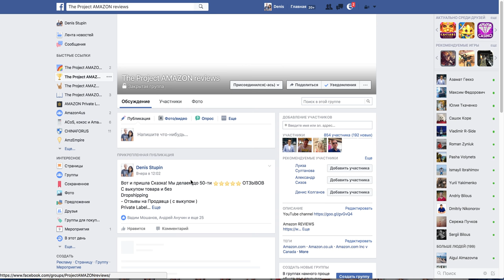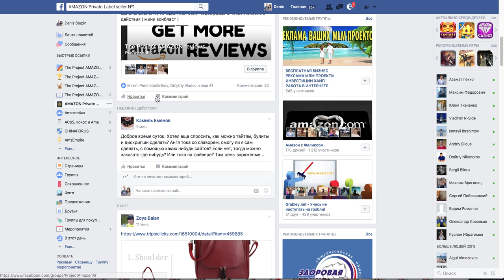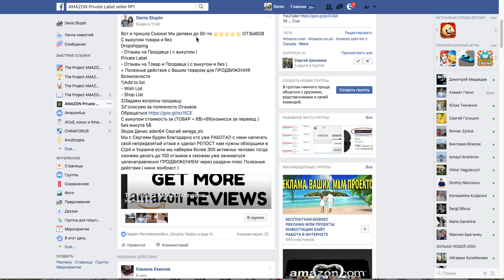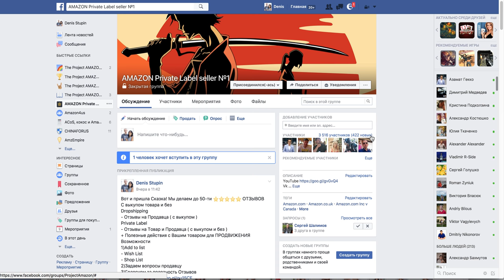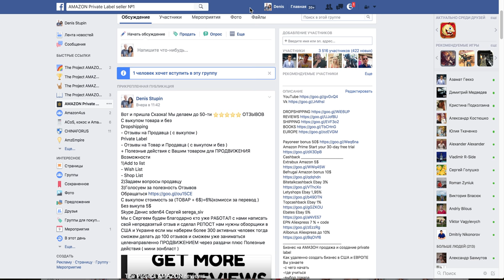Бизнес в США на Амазон ОТЗЫВЫ как работаем сколько стоит Решаем проблемы предлагаем решения